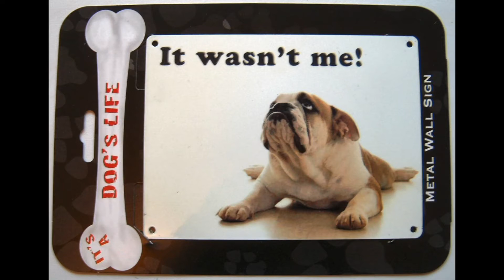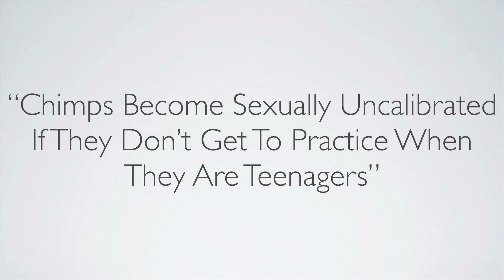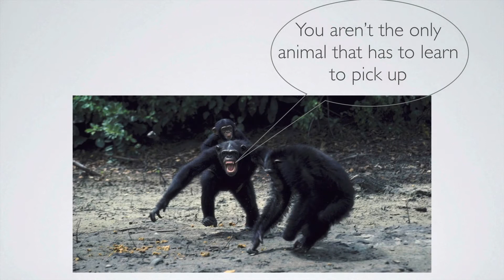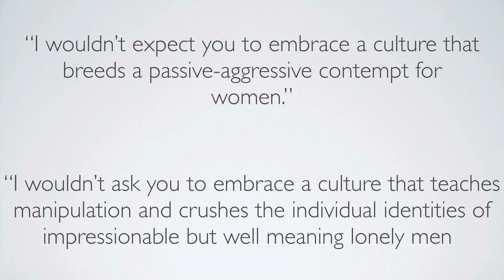Is Seduction A Bad Skill? - An Honest Insight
Is it immoral to learn to be more successful with women provided you aren't lying, being manipulative, or taking advantage of other people?

Pick up Artistry, or Learned Attraction, has almost become a dirty word. But why are men not allowed to improve their dating prowess and have a chance at finding a better quality life partner?